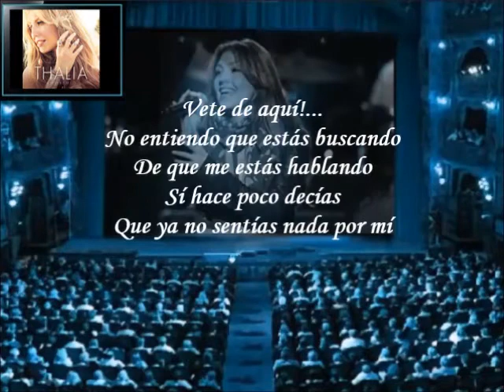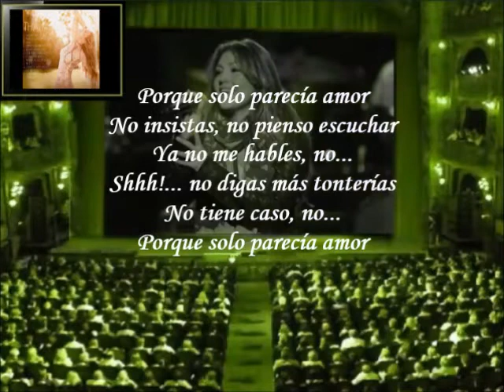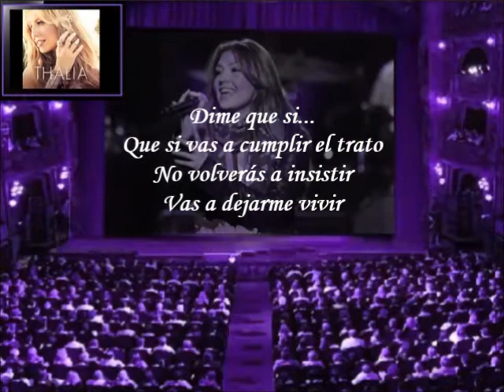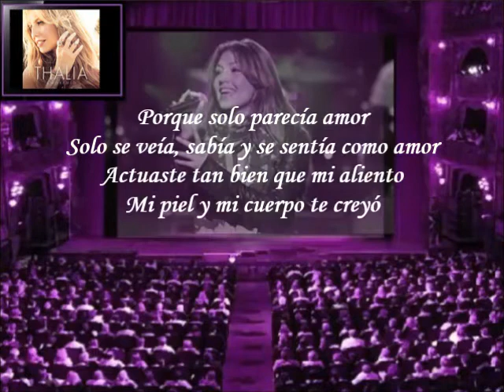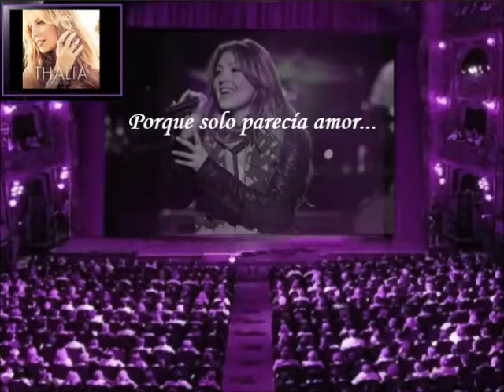Thalía - Solo Parecía Amor (Letra)